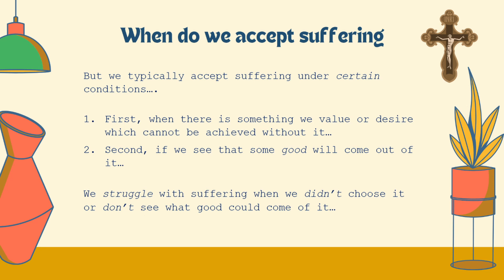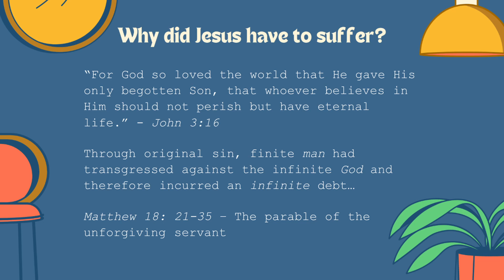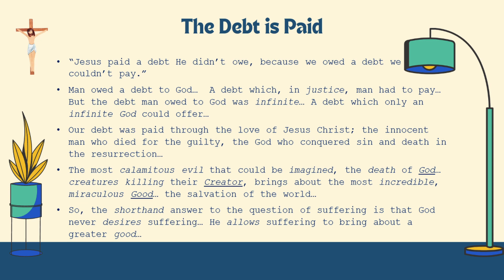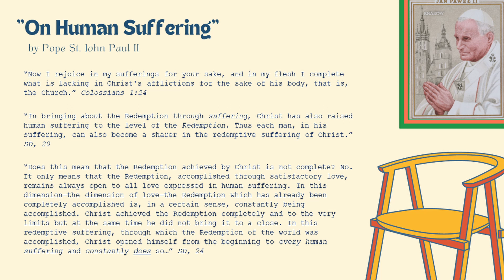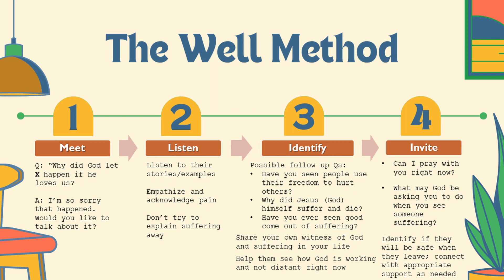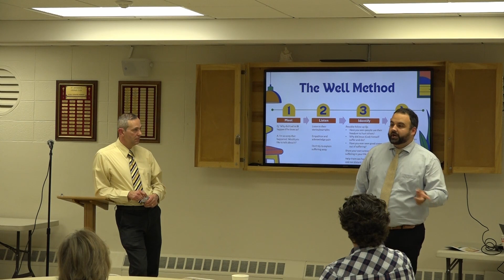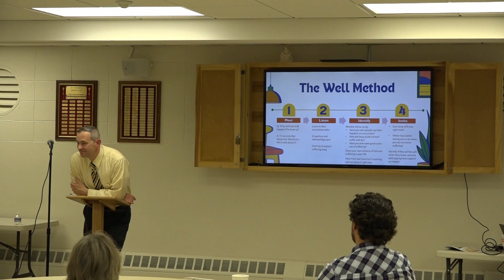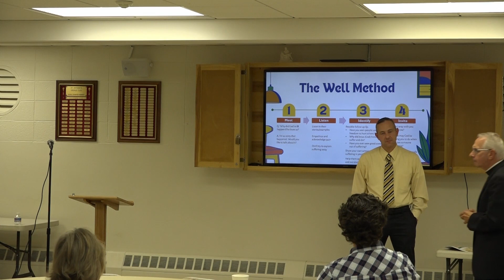Family Matters Session 1B